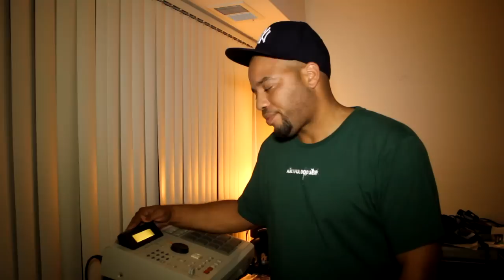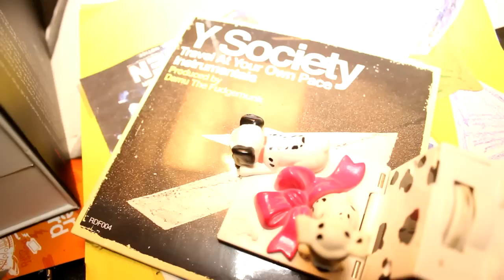REAL PRODUCERS OF THE DMV: KAIMBR PLAYS BEATS FROM THE MR. MIYAGI BEAT TAPE